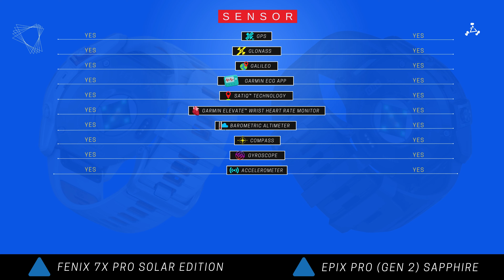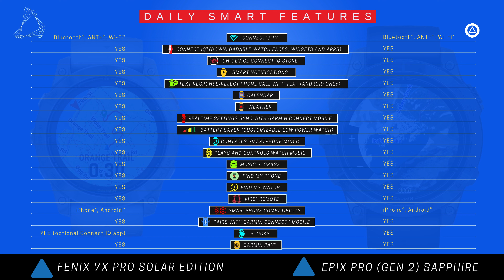epix Pro (Gen 2) vs fenix 7X Pro Solar Edition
fēnix 7X Pro Sapphire Solar Edition vs Garmin epix Pro (Gen 2) Sapphire Edition 51mm